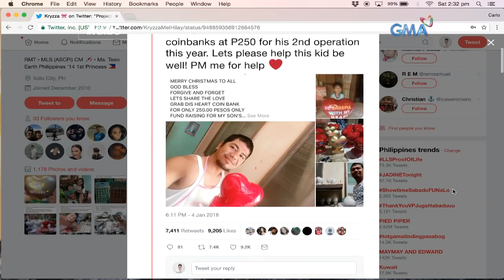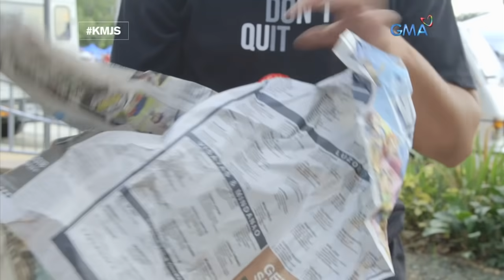Kapuso Mo, Jessica Soho: Alkansyang puso para sa puso ni Allen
Para madugtungan ang buhay ng anak na mayroong butas sa puso, gumagawa at nagbebenta si Ed ng mga alkansyang hugis puso. Bili na kayo, mga Kapuso!